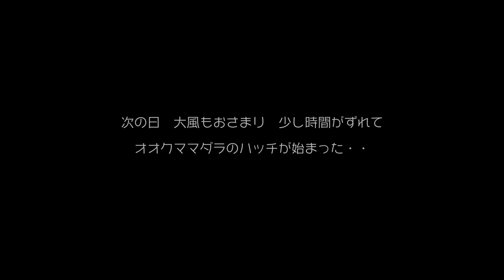Vlog風景 フライフィッシング 2022日野川 オオクママダラの流下と大ライズ 刹那にかわす”見切りライズ" 焦り、混乱の風が抜けていく景色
こんにちはYpepeです　2022/4　鳥取　日野川へ釣行
大風を避けるかのように川の水際 に整然と同行動する　不思議な美しい景色に出会った翌日
少し時間がズレて大ライズが始まった。立ち位置が変更できない　ライズまで距離がある
そんな状況での　焦り、戸惑い、混乱アルアルをお楽しみ下さい。

撮影　  　DJI POCKET 2
　　　　  Nikon KeyMission170
　　　　  スマホ
　　　　  DJI MAVIC AIR2  (このドローンは国交省へ登録済)

動画制作のテーマ
　フライフィッシングの楽しさ、そして移ろう季節の変化を感じ、それを映像で表現に挑戦中‼